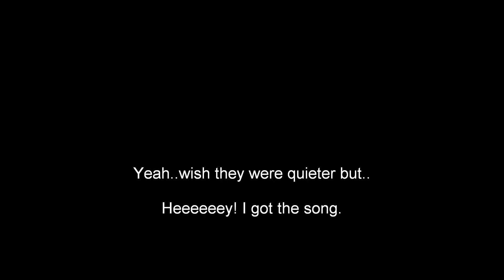Natalie Nunn - Full(er) I'm Back (I Run LA) Track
Recorded from her Ustream 9/1/2010